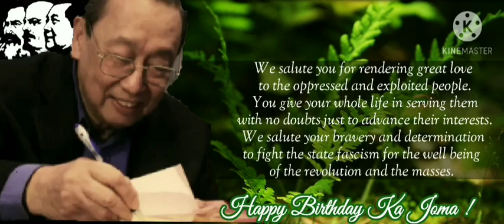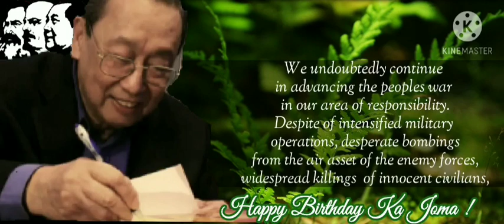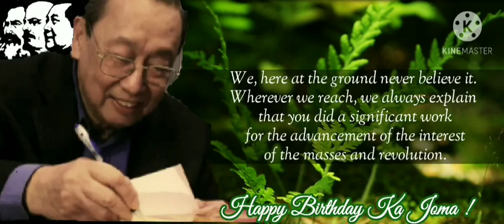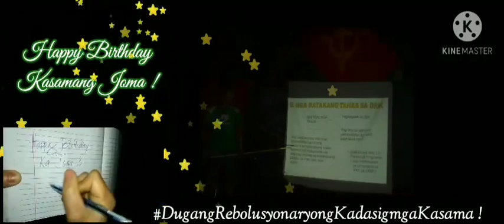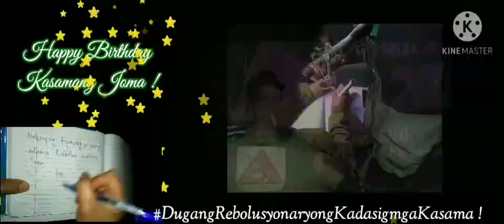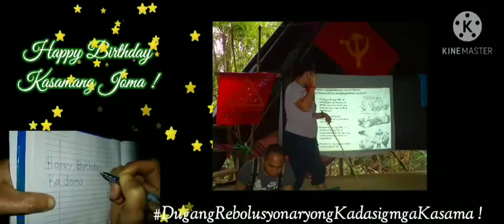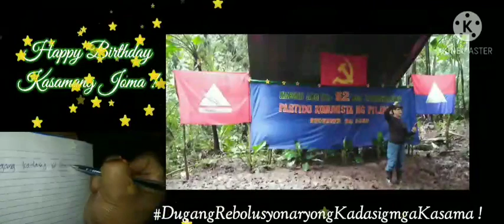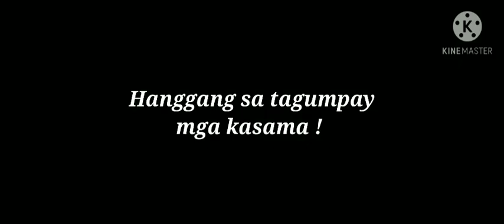JMS birthday greeting from Surigao